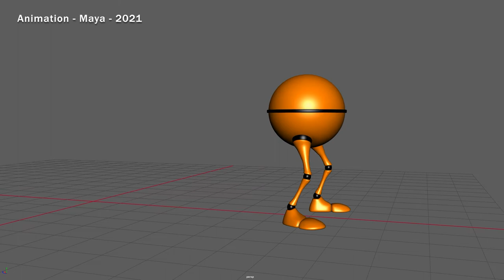Callum Turnbull: 3D Animation Showreel